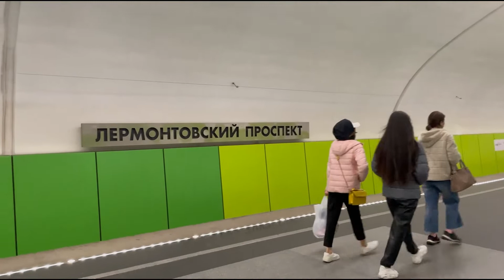Walking in Moscow subway №21 Lermontovskij prospekt station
Walk in subway, Moscow.
🍂Guys, this is the most autumn subway station in which you could walk
😁The iridescent colors of autumn on the walls of the Lermontovskij prospekt station immediately cheer you up